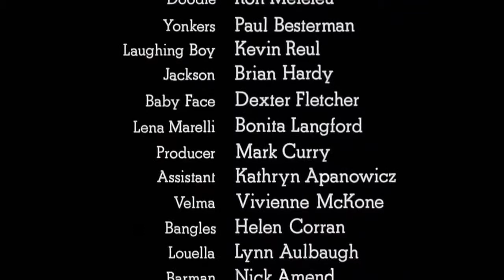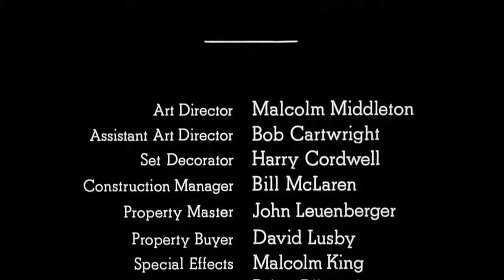Bugsy Malone 1976 You Give a Little Love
Bugsy Malone ... Ending scene - Give a little Love - HiRes